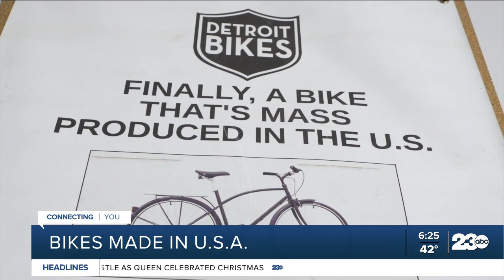Bringing manufacturing home to the U.S. harder than expected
We've told you about the bike shortage created by the pandemic and made worse by supply chain shortages. That's because nearly 99-percent of the world's bikes are made in china. Alexa Liacko found when one American company decided to bring manufacturing home it was tougher than they expected.